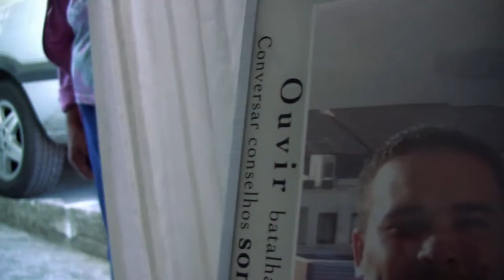Campanha Transporte Acessível - Célio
O acesso ao transporte coletivo é uma das reivindicações mais presentes no mundo de hoje. Além das tarifas caras e serviços de pouca qualidade, convivemos com a falta de veículos adaptados e profissionais preparados para o transporte de pessoas com diferenças significativas. Para ajudar a mudar esta situação, a TV Vermelho produziu dois vídeo para a campanha "Por um transporte acessível para todos". Os vídeos também concorrem ao 11º Prêmio de Educação no Trânsito do Denatran.